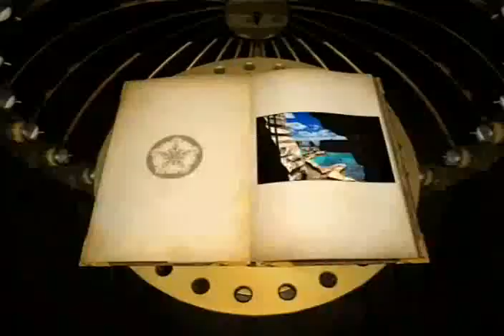Riven Trailer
Trailer for Cyan Worlds' 1997 PC puzzle-adventure game Riven, the sequel to Myst, with music by Robyn Miller. This is my favorite game in the series, and arguably the most difficult.